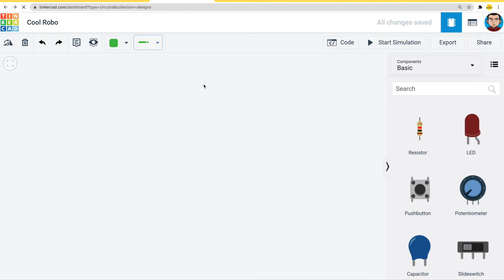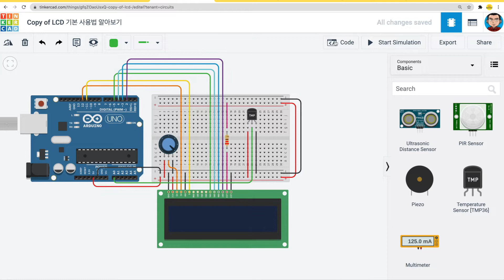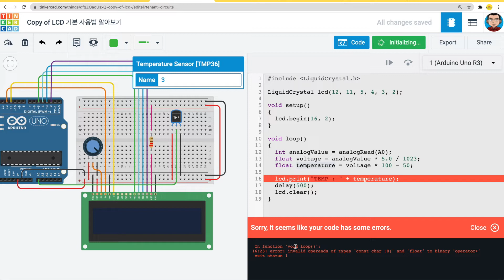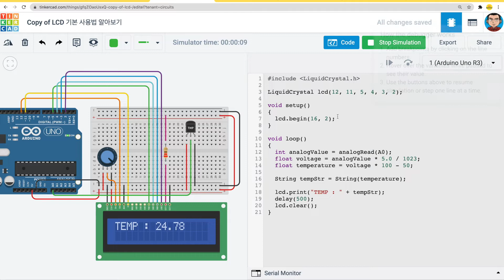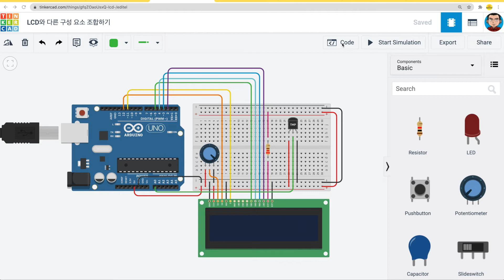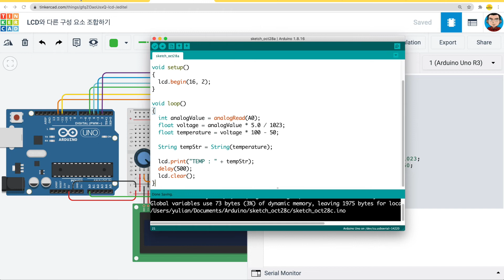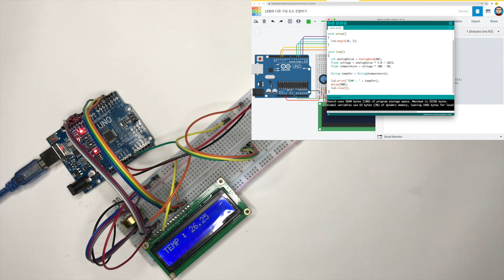[43편] LCD와 다른 구성 요소 조합하기 | 아두이노 입문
1. 온도센서를 LCD 회로에 추가하기
2. 아두이노 시뮬레이터에서 LCD에 온도값 출력하는 회로 구성 및 스케치 코드 작성
3. 아두이노 보드에서 LCD에 온도값 출력하는 회로 구성 및 스케치 코드 작성